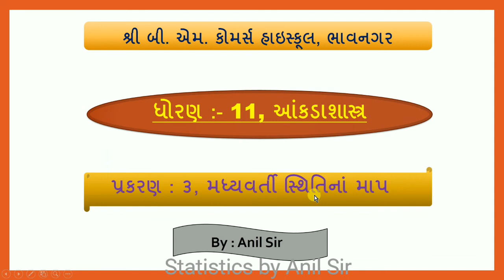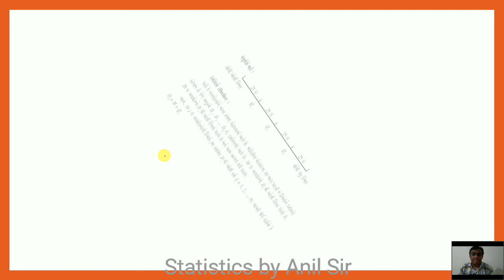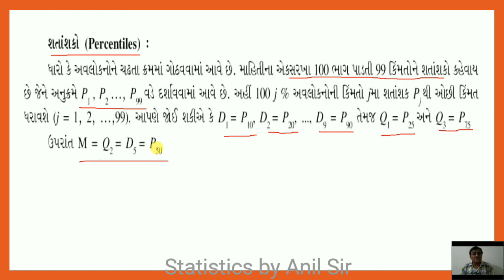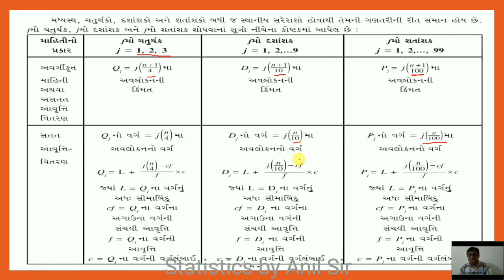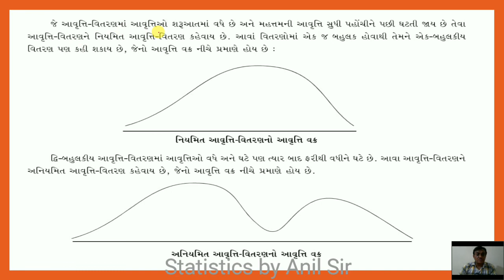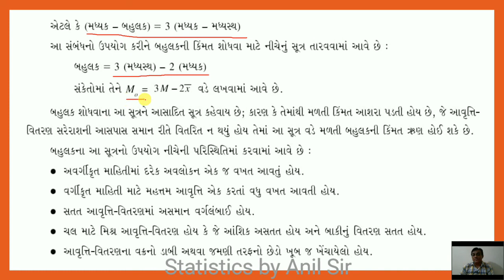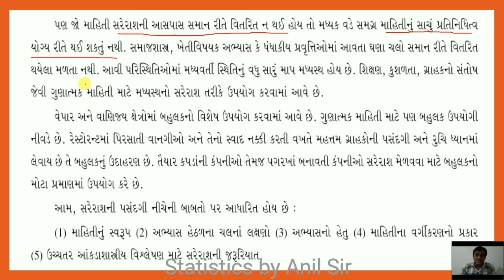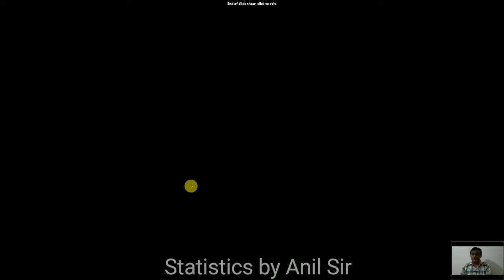11th Statistics Ch -3#Lec. 10#By Anil Sir